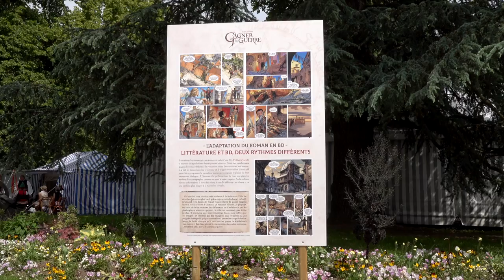Stéphanie Nicot - festival Imaginales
A l'occasion du festival Imaginales Stéphanie Nicot vous présente les coulisses du festival.